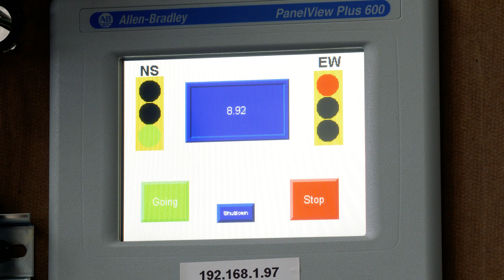Electrical Engineering | UW Oshkosh